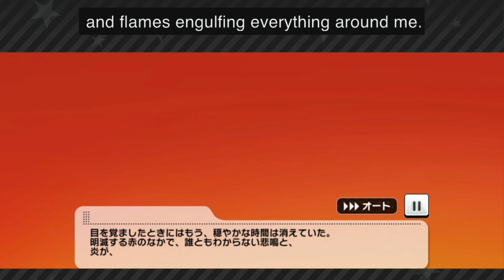Idolm@ster Starlight Stage: Episode 79「Life is A Will」(Chiyo Shirayuki)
Translation by Vacxy
Proofread by earlpeterg, Vacxy
Thumbnail/Edit by Vacxy